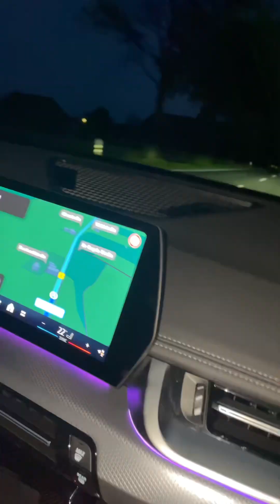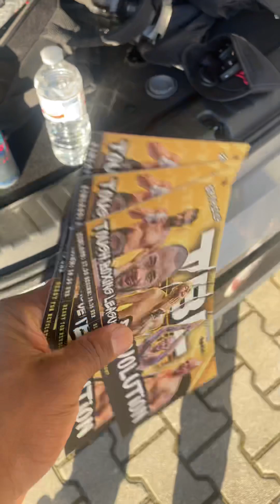Macher Reisen Manchmal - TBL EVENT | Boxen | Barknuckle | Bayern | MMA | Heidi | Kämpfer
Willkommen zu unserem neuesten YouTube-Video! Dieses Mal waren wir live beim TBL Bareknuckle Boxing Event in Bayern dabei und haben hautnah erlebt, wie die Fans vor Spannung brodeln! 🥊💥 Tauche mit uns ein in die aufregende Welt des Bareknuckle-Boxens, wo die Athleten ohne Handschuhe in den Ring steigen und alles geben, um den Sieg zu erringen.

Erlebe die elektrisierende Atmosphäre, wenn sich die Kämpfer mit bloßen Fäusten gegenüberstehen und jede Sekunde zählt. Wir haben exklusive Interviews mit den Sportlern und fangen die Energie der Zuschauer ein, während sie ihre Favoriten enthusiastisch anfeuern.

Verpasse nicht dieses mitreißende Event voller Action und Adrenalin! Schau dir unser Video an und sei Teil dieses unvergesslichen Kampfabends beim TBL Bareknuckle Boxing Event in Bayern!